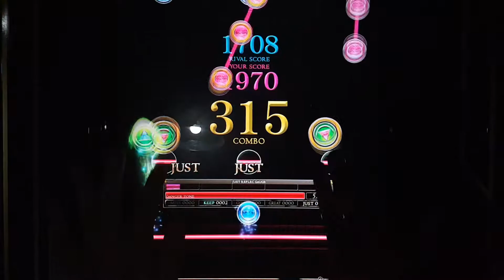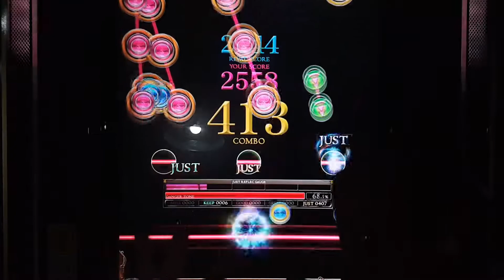[REFLEC BEAT 悠久のリフレシア] [12] O JIYA (WHITE HARD) 100.0%